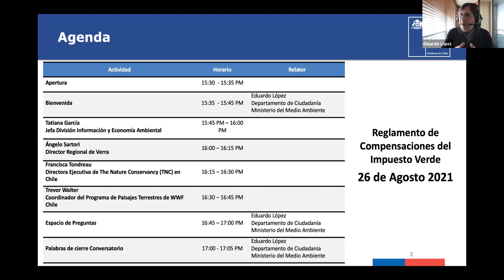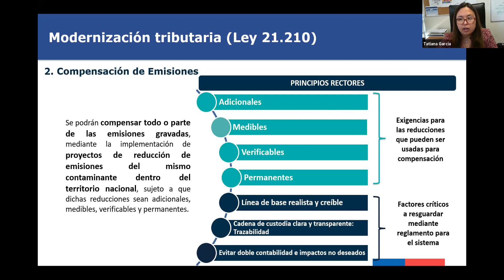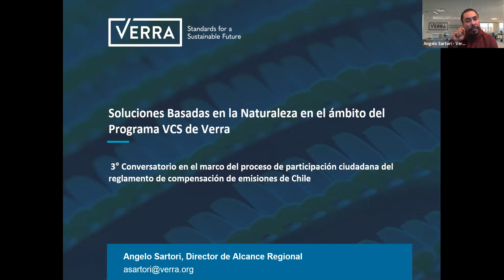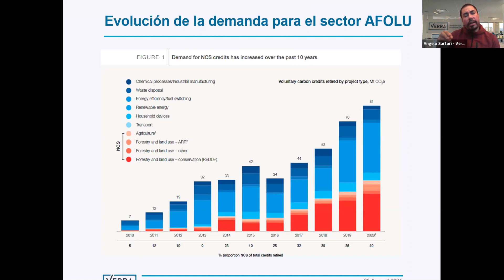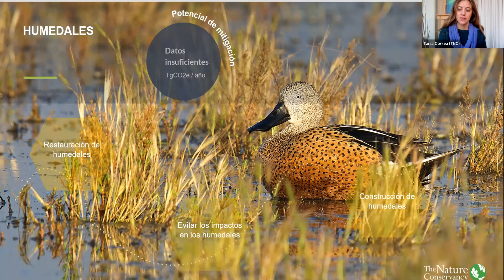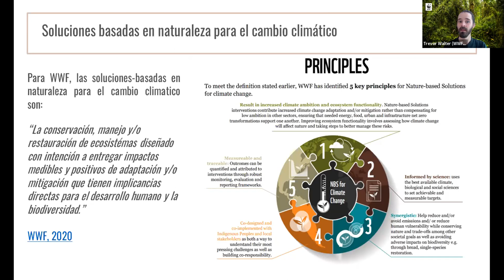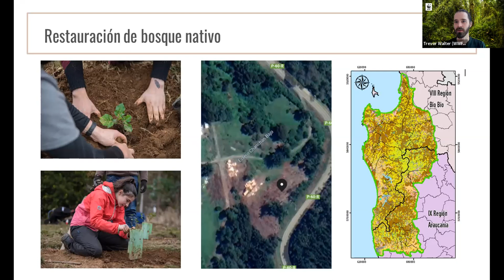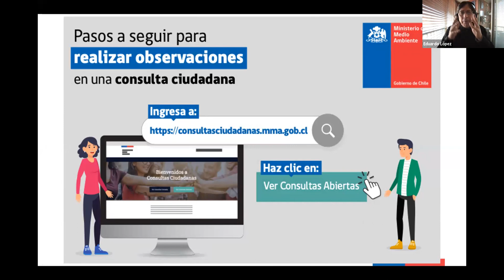"Tercer Conversatorio: Soluciones Basadas en la Naturaleza”